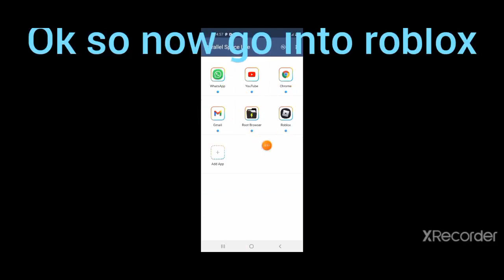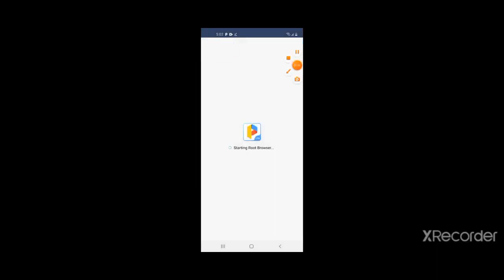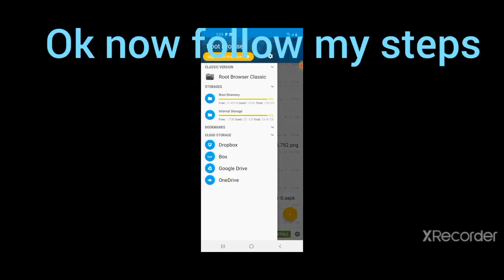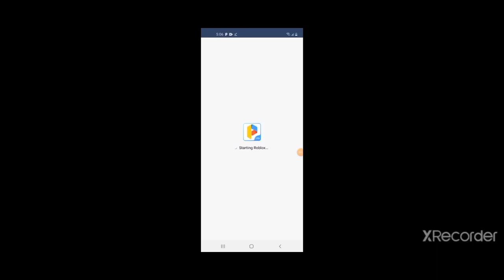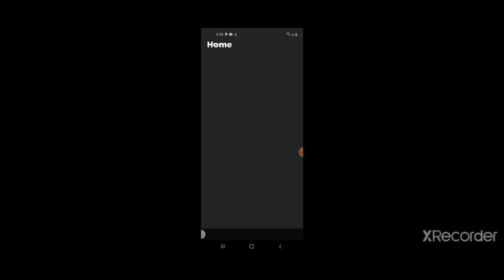How to wear the epic face in mobile roblox